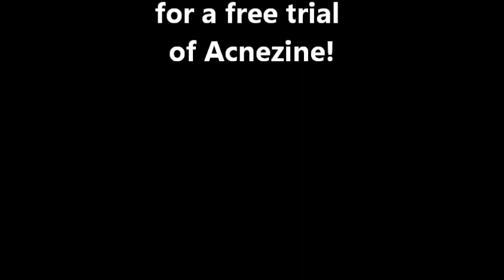Acnezine Trial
For most individuals, pimples starts at adolescence. The body starts to generate testosterone called androgens. Androgens cause the augmentation and over-stimulation of the skin sebaceous glands in individuals with pimples. This results in the over-production of oils, and in addition to a gradual peeling process results in obstructed pores and pimples. Understanding to these androgens also causes pimples during the period and sometimes in pregnancy or during the the change of life. It's worth noting that pimples is not caused by excess in change, but an irregular reaction to normal stages of these testosterone. We are now seeing more individuals developing pimples in adulthood; possible reasons for this are diet, lifestyle and more artificial testosterone in our environment (foods, normal water, plastic materials and medication). Acnezine has turned out to be a relief to all those suffering from cystic and severe pimples problems. Along with Acnezine you can help control your testosterone by:

• Preventing pressure — pressure causes the over-production of

hormones

• Using pleasure techniques, such as Yoga and deep breathing

• Preventing caffeinated drinks — caffeinated drinks promotes hormonal production

• Exercising — exercise rebalances testosterone and decreases stress

• Consuming hormone-regulating meals such as alfalfa, linseed

(flaxseed), oatmeal, oatmeal, parsley, rhubarb, fennel and evening

Primrose oil

• Drinking still normal water, ideally in glass bottles

• Preventing meals saved in plastic packaging

• Consuming organic generate where possible